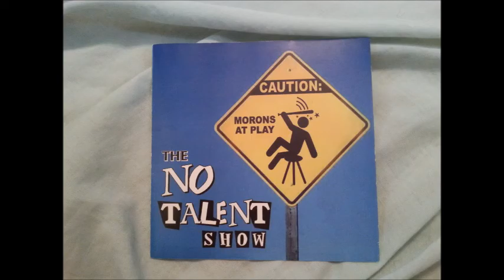THE NO TALENT SHOW - The Endless (2003)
THE NO TALENT SHOW - The Endless (757 VA Based Pop-Punk Ska Band From Their Album: MORONS AT PLAY)

Thanks for listening.Shares/Likes/Comments & Subscribes are appreciated.